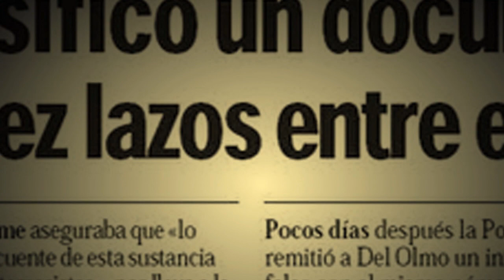Trailer Un Largo Invierno 2º Version (0.2)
"Un Largo Invierno", con Pilar Manjón (Presidenta de la Asociación 11M Afectados del Terrorismo) como protagonista, cuenta la historia de lo que han supuesto estos últimos seis años para muchas de las víctimas y afectados del que fue el mayor ataque terrorista en suelo europeo de la historia. La Guerra de Irak, la llamada Teoría de la Conspiración, así como el estado actual de muchas de las víctimas y afectados, conforman la línea argumental de este emocionante documental.